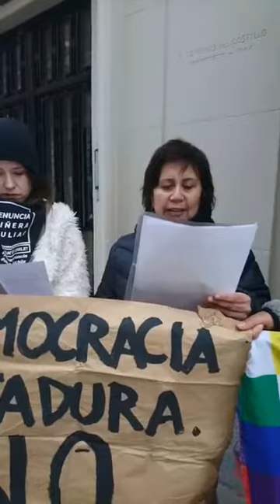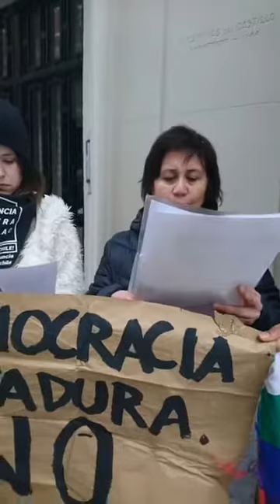30 de enero de 2020